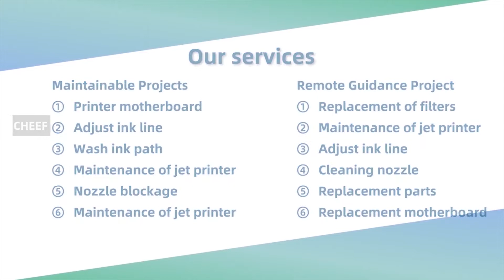SERVICE KIT FOR 36610, DB-PP0223 for Domino A-Series inkjet printers！